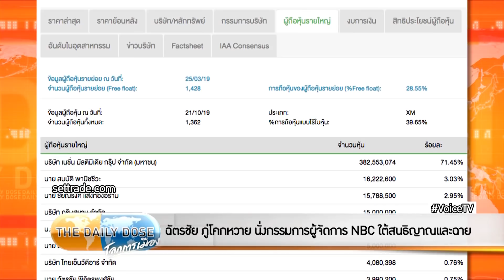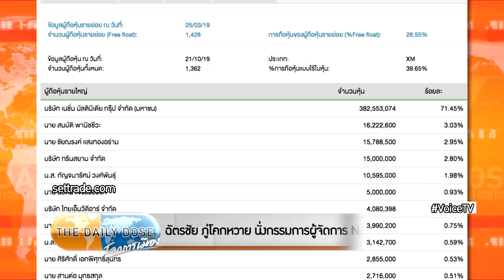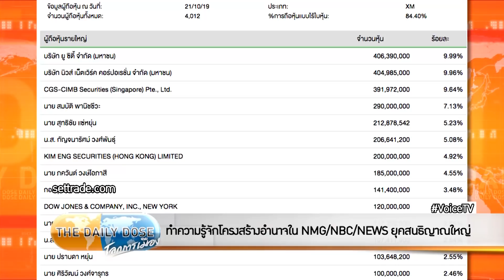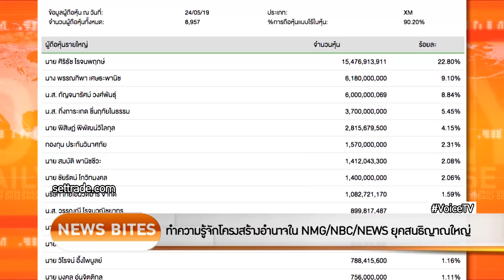The Daily Dose - ทำความรู้จักโครงสร้างอำนาจใน NMG/NBC/NEWS ยุคสนธิญาณใหญ่